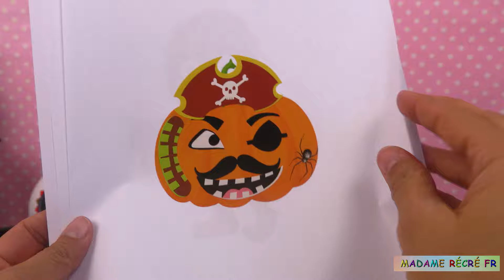Halloween Crée ton Personnage | Vampire Sorcière Frankenstein Momie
Aujourd'hui, nous allons créer des personnages avec des autocollants à l'occasion de Halloween : squelette, chauve-souris, momie, Frankenstein, etc.

Bienvenue sur ma chaîne Madame Récré FR. C'est une chaîne pour les enfants (et les grands aussi :) où vous trouverez des vidéos sur tous types de jouets mais aussi sur des histoires de poupées.